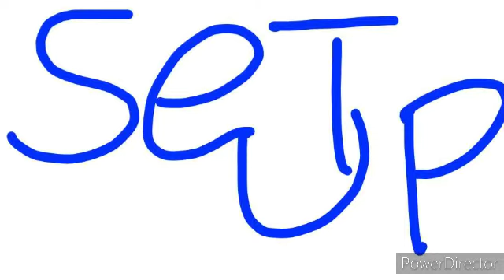You give me setup answers (Clean Radio Edit)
THIS song is a censored version of it and I edit out some of the negative angry words and threatening words in this song